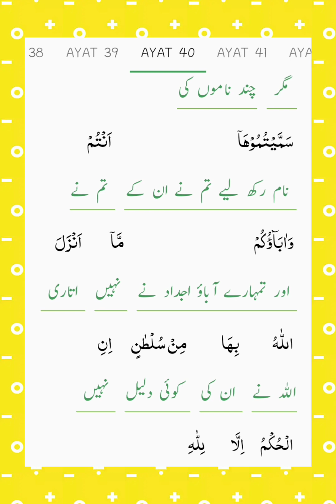Surah yousaf Ayat35/40||tarjmah tafseer in urdu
Surah yousaf Ayat31/35 ||tarjmah tafseer in urdu
walijah facts of Islam
یوسف علیہ السلام سے قیدیوں کا جیل میں خواب کی تعبیر پوچھنا